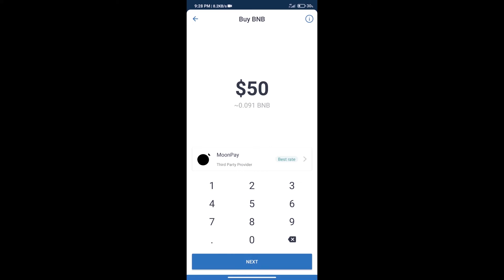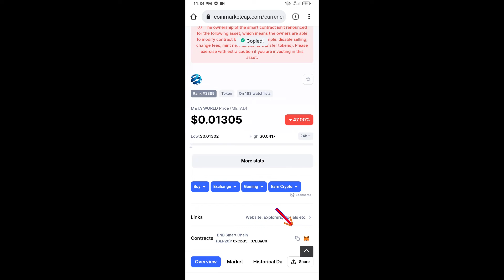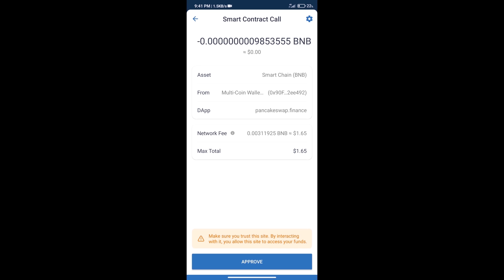How to Buy META WORLD Token (METAD) Using PancakeSwap On Trust Wallet OR MetaMask Wallet